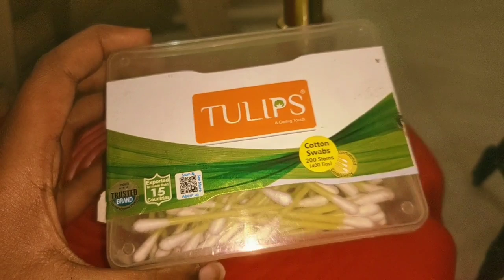My night time skin care routine every day